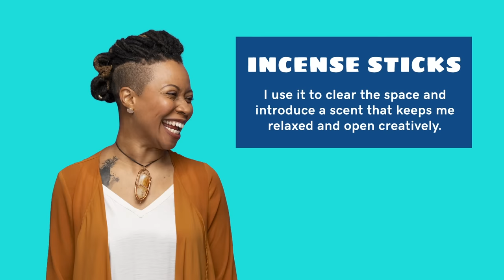Artist and Healer Thea Monyeé’s Everyday Must Haves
Host Jonathan Graziano and his pug Noodle unpack the items Thea Monyeé reaches for daily. Enter to win this box by heading over to @godaddy on Instagram for the contest entry rules.

Thea Monyeé is a licensed therapist dedicated to healing others by bringing joy and pleasure into mental health. She’s also the co-host of two podcasts, leads webinars and workshops and gives back to her community by working with at-risk youth. Thea has appeared on HBO, BET and has even led performances at the Ford Amphitheatre in LA. Host Jonathan Graziano and his fab pug Noodle reveal the items Thea needs to keep her joyful and creative vibe going every day.